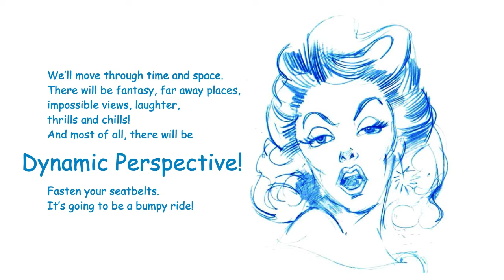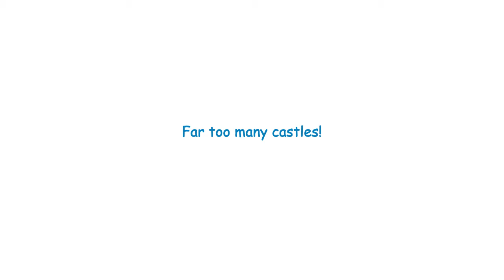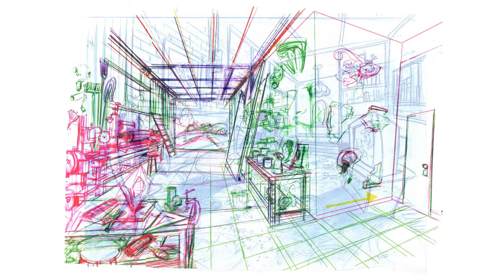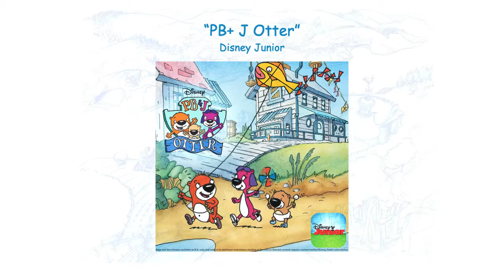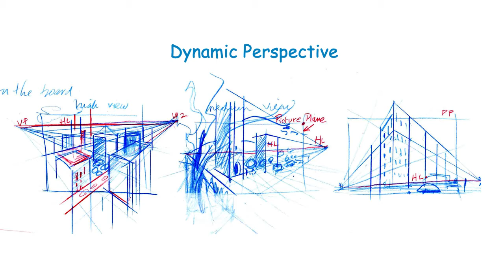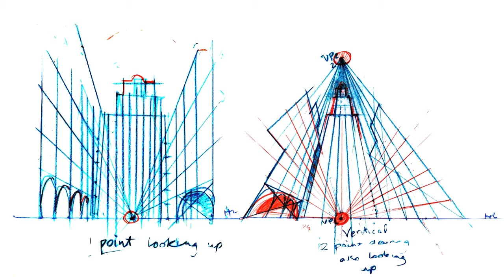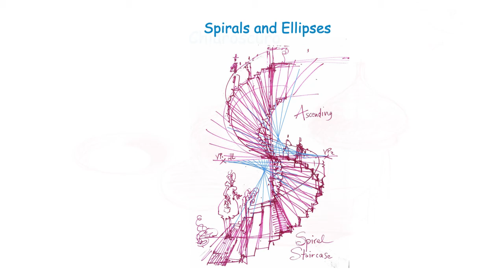Animation Art by Meryl Rosner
This is a compilation of Meryl's animation background drawings for network tv series, with a focus on hand drawing, humor, and realism.